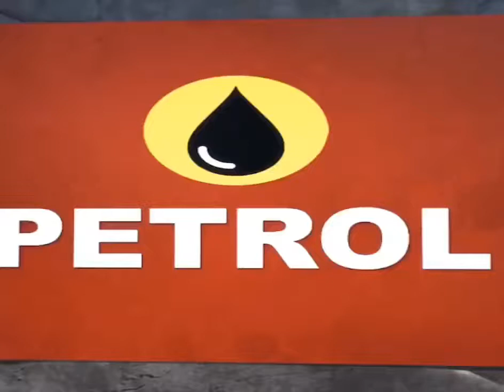रुपया गिरा रे I Rupiya Gira Re Part-2 l😞😔😟😯👎